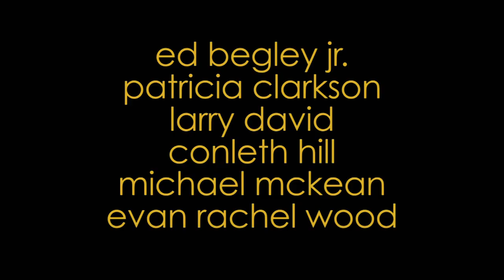Whatever Works (2009) Trailer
"Meet New Yorker Boris Yellnikoff (Larry David): a sarcastic, bitter and brilliant misanthrope who almost won the Nobel Prize. Boris, admittedly, is not a likeable guy. That is, until he meets Melody St. Ann Celestine (Evan Rachel Wood), a charmingly naïve runaway who finds shelter on his doorstep. As he lets her into his home and his heart, he discovers that in this cruel world sometimes it's worthwhile to get a little happiness doing WHATEVER WORKS."